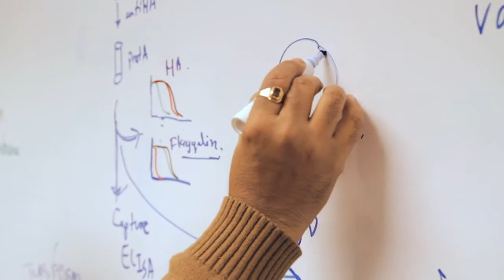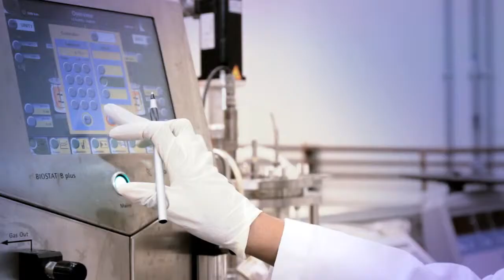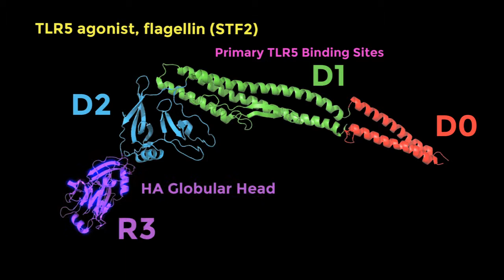VaxInnate Overview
Corporate video for Health Technology company produced by Hypno Design.